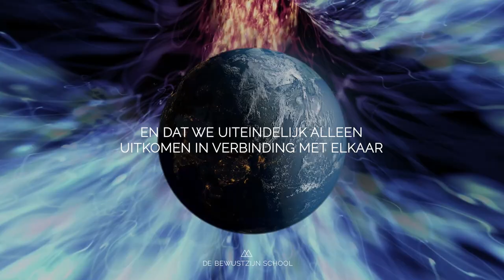The New Beginning | We Become One - Trailer 2021 (De Bewustzijn School)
STAY INSPIRED & CONNECTED! ✨